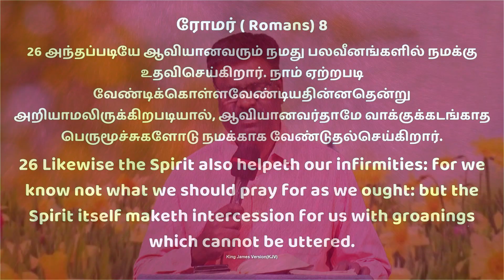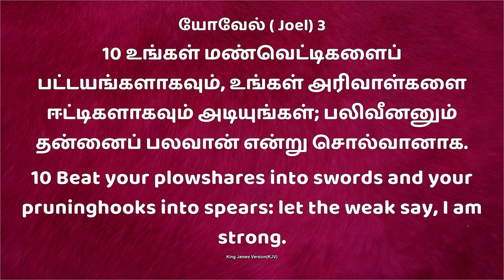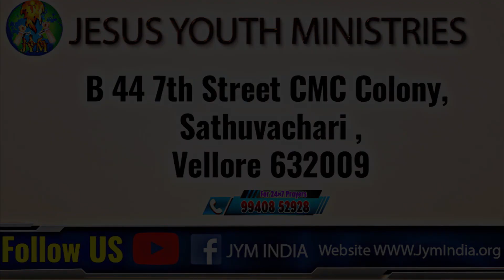Jym || Daily Devotion " New Day New Hope உதவி செய்வார் || Bro.D. Andrews Wesley. 11 FEB 2023.